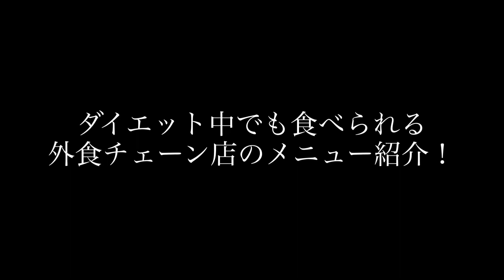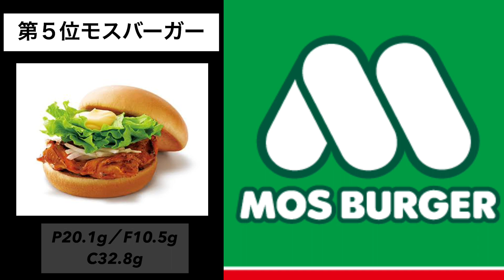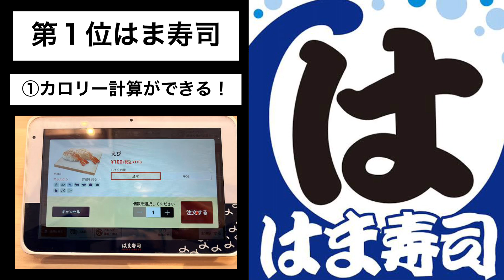【解説】30kg痩せた男の外食チェーン店の選び方とオススメメニューを紹介します！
初めましての方ははじめまして！しゅんまると申します！

このチャンネルではダイエットの投稿をメインに"痩せて人生変えてやろうぜ！"をモットーに動画作成しております。

今年こそダイエットを成功させて人生変えてやるんだ！